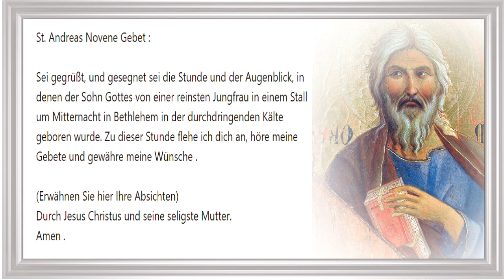7/24 St. Andreas Novene Gebet